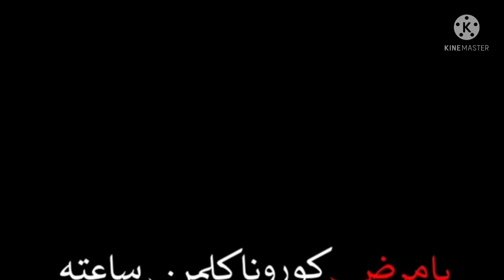يا مرض كورونا كلمن ساعتة